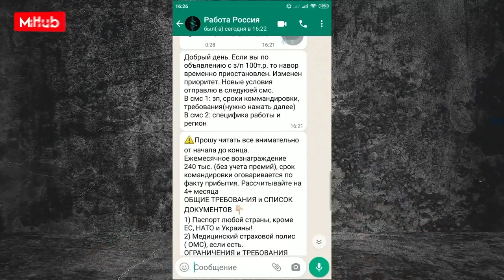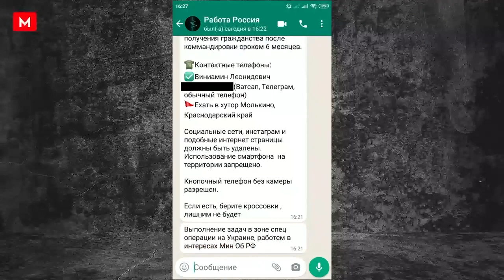ПУТИН ХОЧЕТ ПРОДВИНУТЬ РУССКИЙ МИР БУРЯТАМИ, НАРОДАМИ КАВКАЗА. А ТЕПЕРЬ СИЛАМИ КЫРГЫЗОВ, ТАДЖИКОВ...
ПУТИН ХОЧЕТ ПРОДВИНУТЬ РУССКИЙ МИР БУРЯТАМИ, НАРОДАМИ КАВКАЗА. А ТЕПЕРЬ СИЛАМИ КЫРГЫЗОВ, ТАДЖИКОВ, УЗБЕКОВ.

Кыргызские журналисты обнаружили, что российские ЧВК вербуют их соотечественников для участия в спецоперации, обещая 240 тысяч рублей в месяц и российское гражданство.

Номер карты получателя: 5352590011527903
Имя получателя: Umitken Akhmetova
Страна получателя: Литва

Akhmetova Umitken
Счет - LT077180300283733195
SWIFT - CBSBLT26A

1Sqw6Y6TotqgQWDddrC63KLkC7daPyvKH

86pNioDNXqi5YK2qa6kfgiUd7MZx25dRBFuzXi334NouUHWR8dciqLvc6r7hfri5vnA9LqokvfZCFR6PXtT2781iNvBruGd